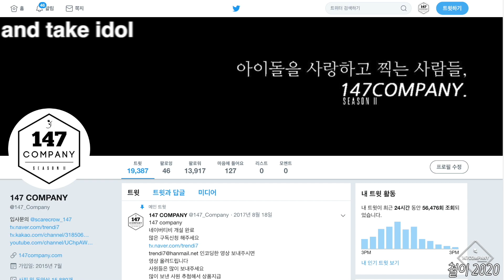PURPLEBECK full Feel Special 퍼플백 전체 필스페셜 200118 BY 147Company 1st팬미팅 직캠 fancam